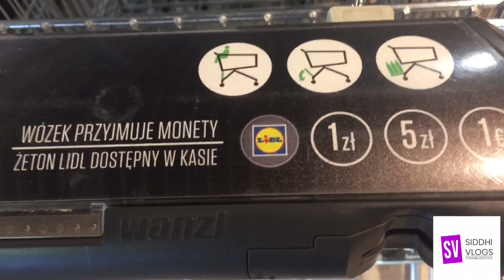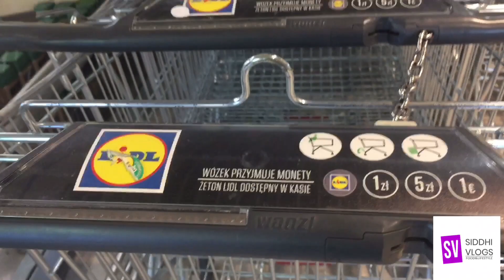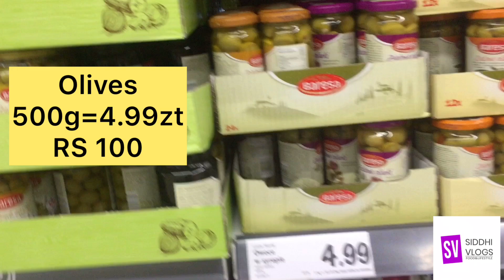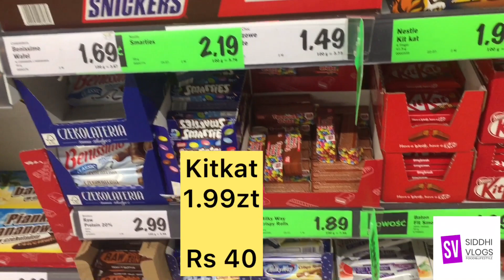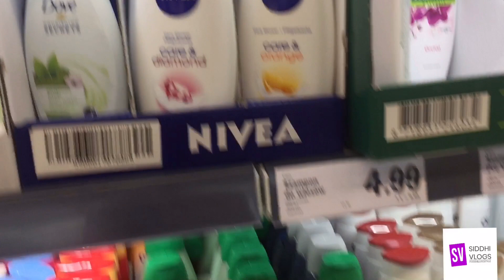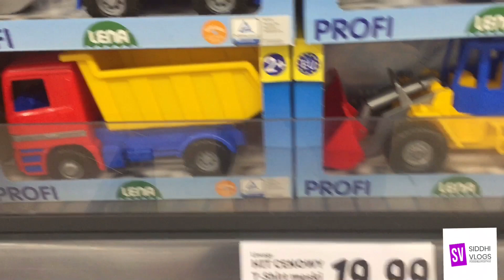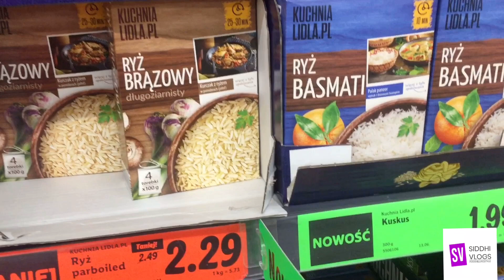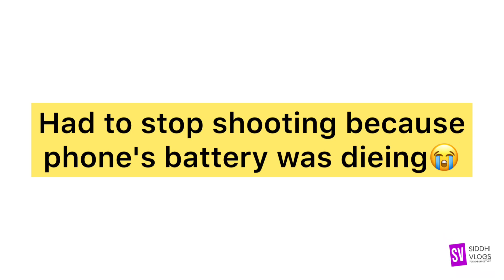Best supermarket in Poland|| Grocery shopping in Poland || GIANT MUSHROOM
Its a quick tour of the local store LIDL , its very affordable and one can find almost everythig here. Do check out the video and share what did you like in the video .